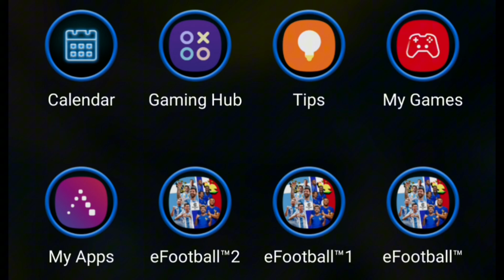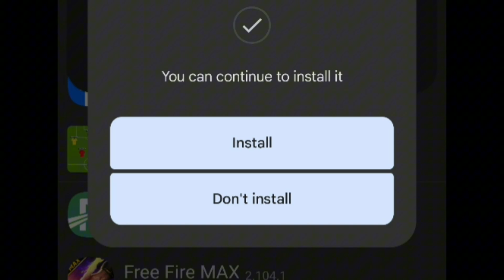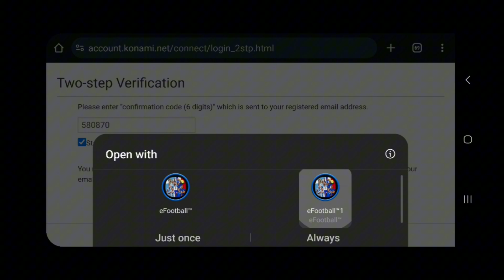Clone eFootball 2024 Mobile|How To Use Multiple Konami Account In Same Phone|Cloning All Problem Fix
Clone eFootball 2024 Mobile | How To Use Multiple Konami Account In Same Phone
|Cloning All Problem Fix